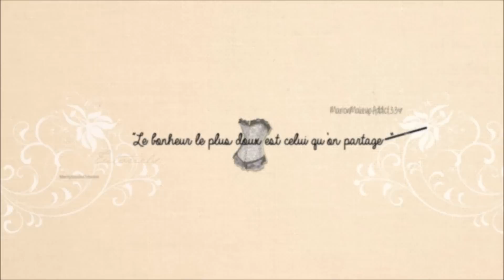[ Foire aux questions ] : Réponses ! ( Youtube, Part1 )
↓ Déroule la barre d'info, la réponse y est peut être ↓ 

- N'OUBLIES PAS LA HD !

- CE QUE JE PORTE :

- MAKE UP :

Yeux : "Aqua Liner" Make up Forever, Ras de cil : Palette " Flare " Sigma FAP " Allure "
Lèvres : Melted Too Faced " Violet "

- ACCESSOIRES :

Boucles d'oreilles :
Bague : Cadeaux
Bracelet : Cadeaux
Collier :
Montre : New Look

- ONGLES : Patchs L'oréal.